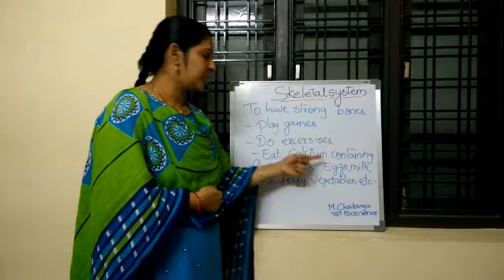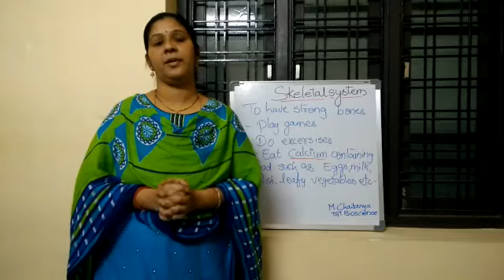Skeleton system v-13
Part-13.mp4